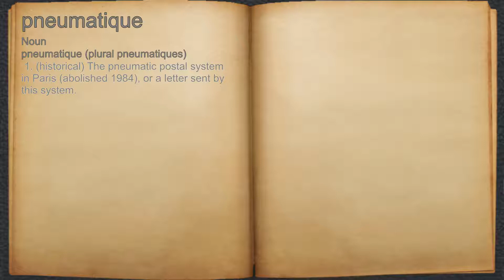What does pneumatique mean?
A spoken definition of pneumatique.

Intro Sound:
Typewriter - Tamskp